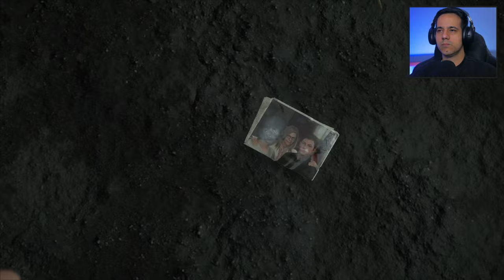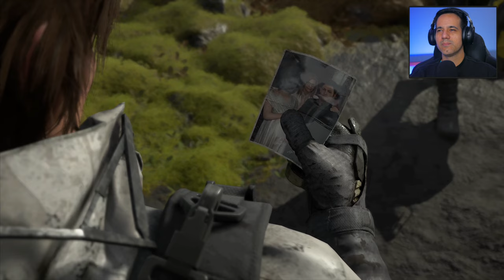DEATH STRANDING 4K - Gameplay PC GAME PASS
Testando o game Death Stranding agora no game pass de PC com gráficos em 4K.

Death Stranding é um jogo eletrônico de ação desenvolvido pela Kojima Productions. Foi lançado no dia 8 de novembro de 2019 para PS4 e dia 23 de agosto ficou disponível através da game pass de PC.

Amazon Semana Gamer
Consoles e Games
PC Gamer Desktop